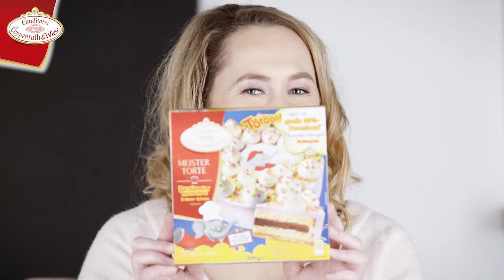Coppenrath & Wiese – Rezept – Benjamin-Blümchen-Torte zur Einschulung clever pimpen mit Emma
Törööö! Euch fehlt noch eine süße Torten-Idee zur Einschulung? Dann schaut euch unser Video an! Diese Einschulungstorte kann wirklich jeder nach"pimpen"... ;-)